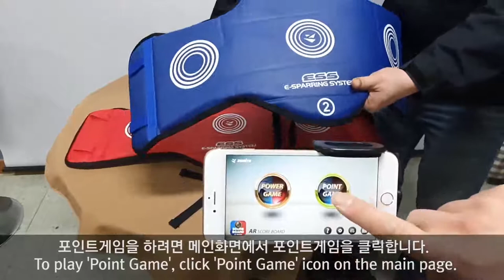How to Connect ZEMITA Transmitter and App, AR Scoreboard